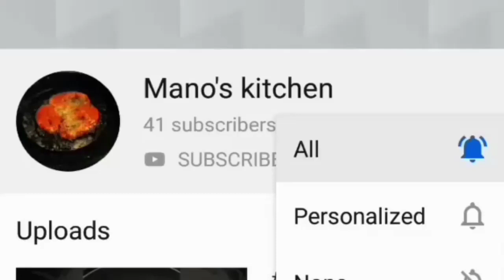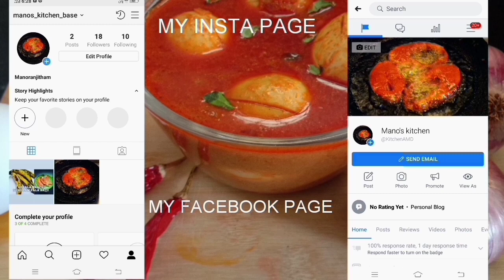மட்டன் எலும்பு குழம்பு/Mutton Bone Soup in Tamil